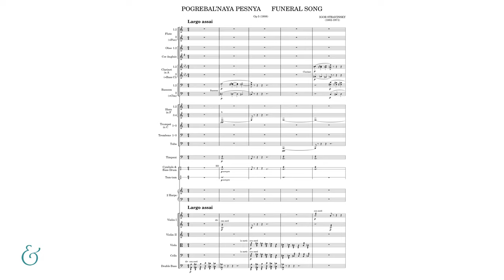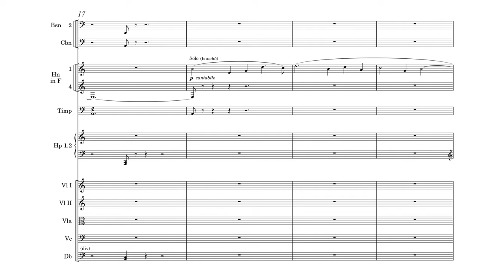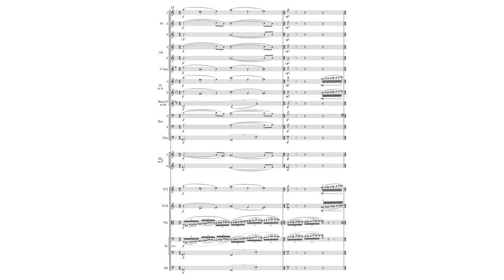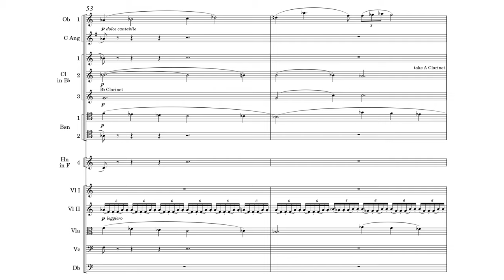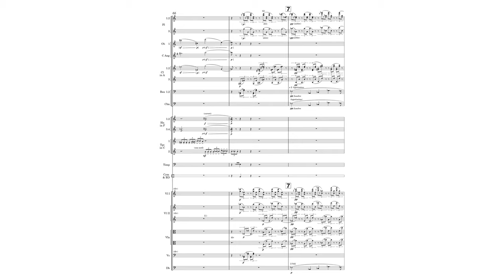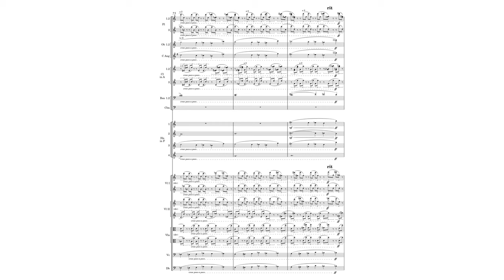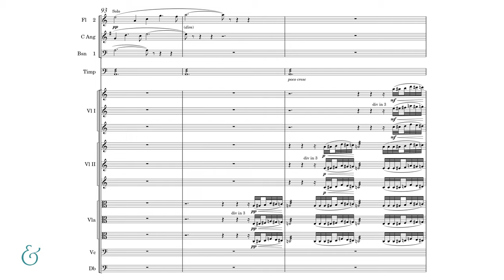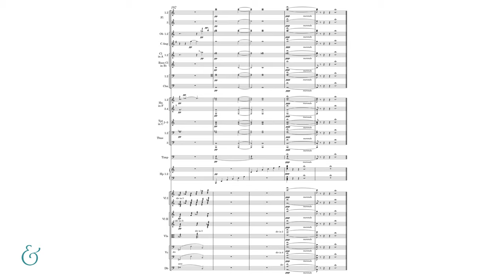Stravinsky - Funeral Song (Official Score Video)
B&H Study Score Video Series: Listen and follow along with the publisher's score of Igor Stravinsky's "Funeral Song." This long-lost score, composed in 1908 by the young composer as an orchestral memorial to his teacher Nikolai Rimsky-Korsakov, disappeared after just one performance in 1909. Rediscovered in 2015, the score was reconstructed from the complete set of parts by Dr. Natalia Braginskaya and the St Petersburg Conservatory in collaboration with Stravinsky's publisher, Boosey & Hawkes.

This score video -- featuring the world premiere recording by Riccardo Chailly and the Lucerne Festival Orchestra -- provides fascinating insight into the music of the young Stravinsky, before he found international success with his ballet The Firebird.

Recording:
Funeral Song (Pogrebal'naya Pesnya), Op.5
Composed by Igor Stravinsky
Performed by Riccardo Chailly and the Lucerne Festival Orchestra
Courtesy of Decca Classics